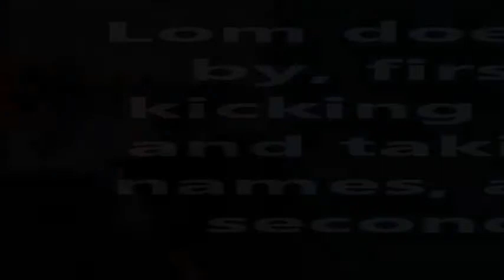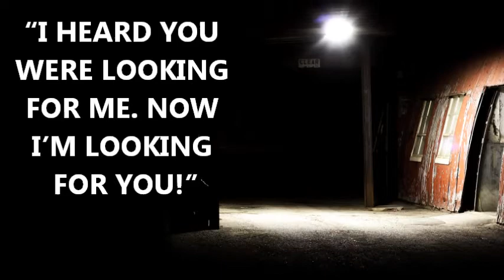The Old Man and the King Trailer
By Joe Corso
Royal protocol dictated that the King exit the car last, but as the important man was about to emerge, a hail of gunfire erupted, spraying the royal Hummer. "The Talvanian King watched in shock as, one by one, his car's occupants fell limp to the ground." Alone, in a foreign city, he seeks temporary refuge in the Good Burger diner. Here he meets Lom, a crazy old Korean War vet, who misses his old life of danger and intrigue and who embraces the idea of hunting those who are hunting the King. Lom does so by, first, kicking ass and taking names, and second, by teaching the baby-faced King the ways of the street, battlefield style. His written message is clear: "I HEARD YOU WERE LOOKING FOR ME. NOW I'M LOOKING FOR YOU!" This action packed hunt for the assassins begins with the United Nations and takes us from Charlie's New York City pawn shop, deep into secret underground passageways, into hidden train stations and desolate warehouses, and ultimately to carefully orchestrated deals with jewel thieves and gun runners. Things move along well until the heart-wrenching kidnapping. With the clock ticking against him, Lom must think quickly in order to save the life of the one he loves. Will the old man make it in time? Will the King live? Only time and his survival skills . . . will tell.